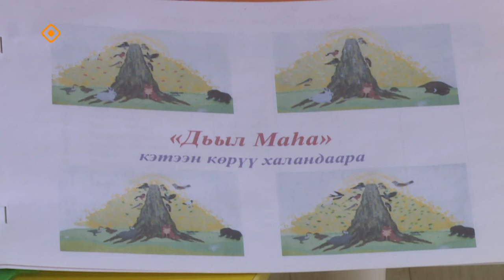«Сайдыс»: Дьыл маһын туһунан бырайыак (21.03.24)